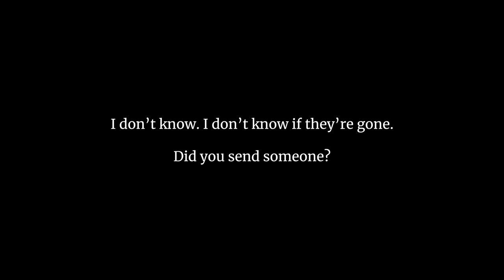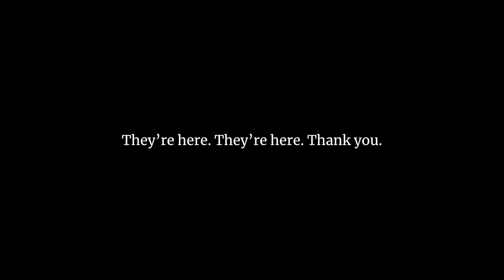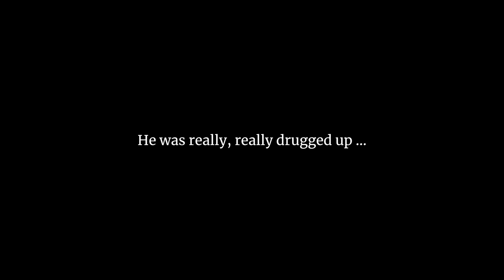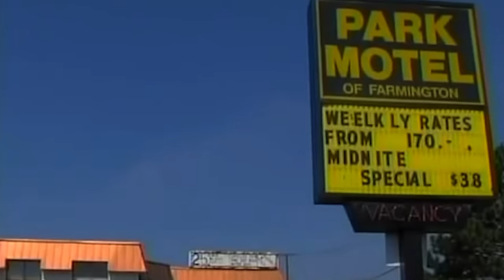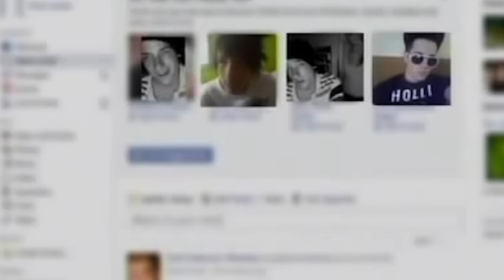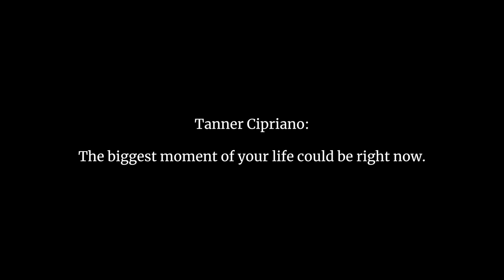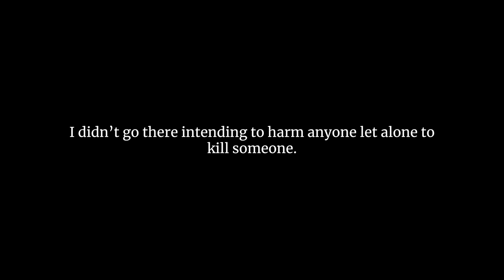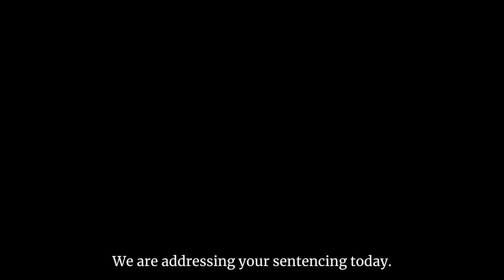The disturbing case of Tucker Cipriano [True Crime Documentary]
The call came into emergency dispatch in the early morning hours of the 16th April, 2012.

A family home in Farmington Hills, Michigan had been broken into. Two intruders with baseball bats were in the house. They wanted money - but first - they needed to ensure that they could take what they wanted and escape apprehension. There could be no witnesses in the house left alive.

From inside the closet in a bedroom the call reached emergency services.

'It's my brother' the caller said, 'Send help. He’s brought a friend.'